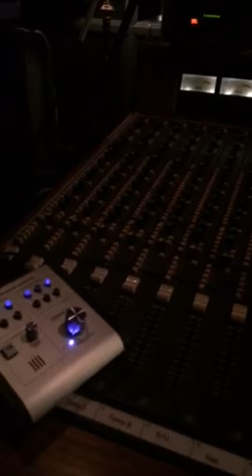Terry Watkin Tracking Drums - Short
Terry Watkin tracking drums for the song